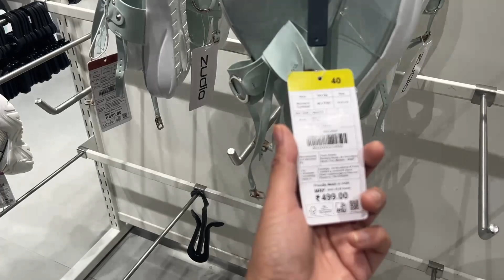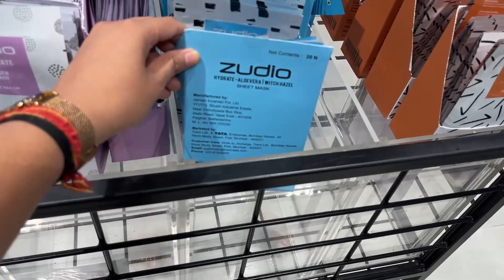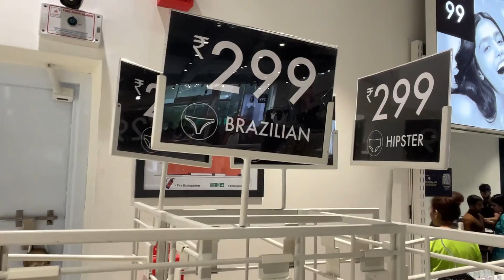Zudio Sale 2023 | Zudio latest Collection 2023 | Starting 29/- | Zudio Haul | Zudio Shopping vlog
zudio shopping
zudio haul
zudio
zudio latest collection
zudio collection
haul
zudio shopping janakpuri
zudio lipstick review
zudio dresses
zudio makeup

zudio dresses latest
zudio haul
zudio india